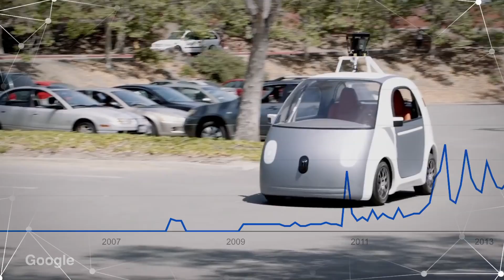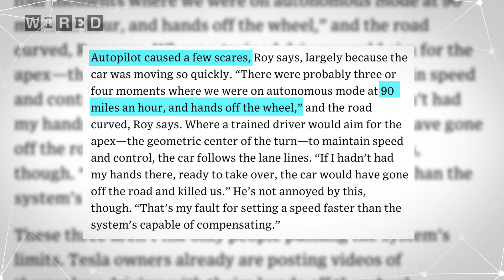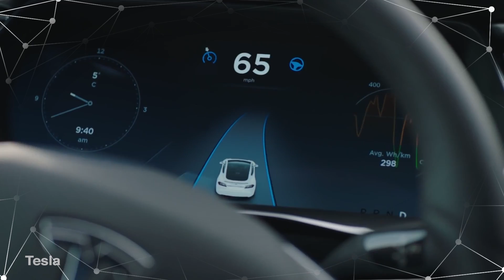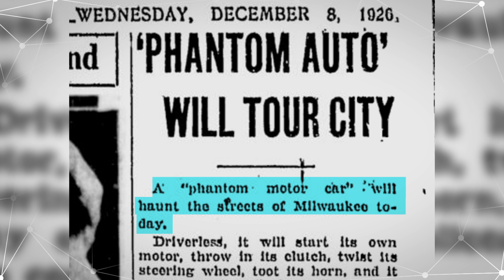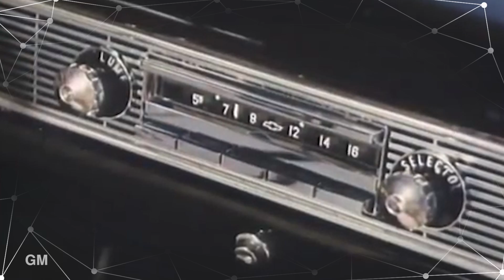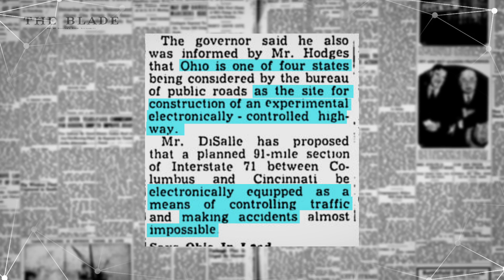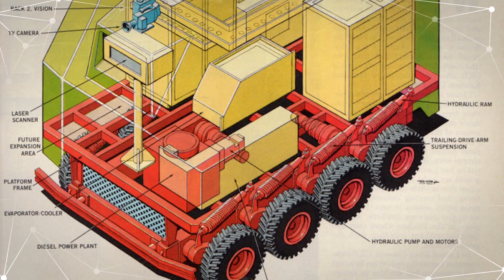The First Self Driving Car is 500 Years Old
Driverless cars aren't a new idea, and you might not believe it, but the oldest one is over 500 years old.

GM Motorama Exhibit 1956 - Key to the Future

The Milwaukee Sentinel - Dec 8, 1926 - “Phantom Auto Will Tour City"

The Free Lance-Star - Jun 17, 1932 - “Phantom Auto to be Operated Here"

Fully Autonomous Vehicles: Visions of the future or still reality?

6 Simple Things Google's Self-Driving Car Still Can't Handle

Houdina Radio Control - TIME
Monday, Aug. 10, 1925 -

Driverless Dreams: Technological Narratives and the Shape of the Automated Car
by Erik Lee Stayton

The Press-Courier - Jun 7, 1960 - Reporter Drives Driverless car

Toledo Blade - Aug 3, 1961 - Ohio one of 4 states bidding on electric highways

The Victoria Advocate - Nov 26, 1978 - Why Electric Highways Didn’t Work

Popular Science - October 1985 - Look, Ma! No Driver

Footage:
How To Maintain a Garage Door Opener - Lowes

Nissan Aims for Driverless Cars on the Road by 2020 - Wall Street Journal

Deena, Carl, and Alex pulling in - Dayton, Ohio Supercharger- Greg Ledet

Futurama 1939 New York World's Fair "To New Horizons"

Thumbnail Images:
Da Vinci's Car - Leonardo3

Craig Kevorkian
Sita Dubeau
Jeremy Hershell
Bits O' Weirdness
Tom Jasper
Heath Anthony Michael Dionne

Come back for new videos most Wednesdays.